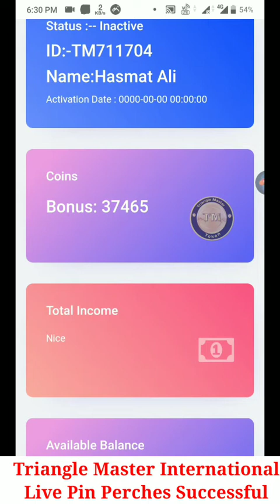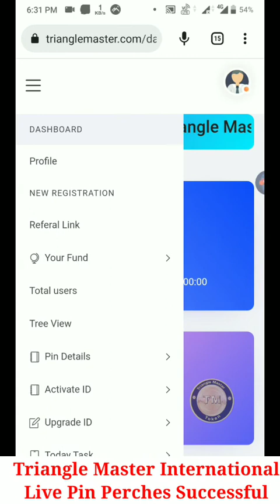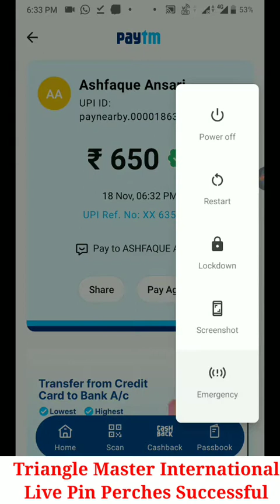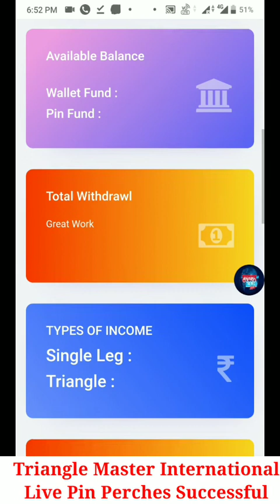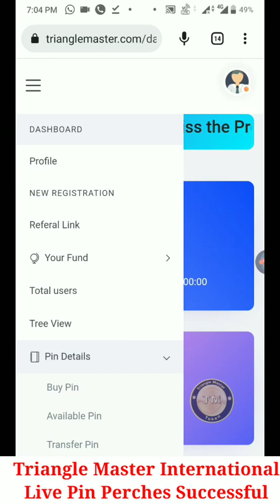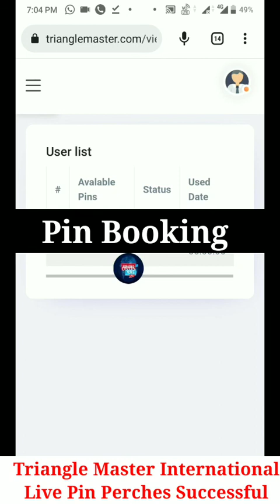Triangle Master International Live Pin Perches Successful l New Mlm Plan l New Crypto Plan l Cc Coin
Join Top Posting interested Leader Members Join Only Group

Join Link

Triangle Master International business Plan

ABOUT CHANNAL

2021 ka new mlm plan
autopool plan

Lovely inu
Shiva Inu
Safemoon
Yosshi

5 cryptocurrencies to invest in 2021

pi network

 CoinsJaa

The money mall plan launch today 2022

pearlvine
Pearlvine

celebrity coin
celebrity coin
cc Coin

Stable Dao New Update Today
Stable Dao Payment Proofs
Stable Dao Withdrawal
Stable Dao Letes Update Today

World Charity New Update Today
World Charity New Update
World Charity Let's News
World Charity

Triangle Master International Plan
Triangle Master Full Plan Hindi
Triangle Master International Autopool Plan
Triangle Master International Single Leg Plan

TM Token New Update
Triangle Master Token
TM Token Contact Address